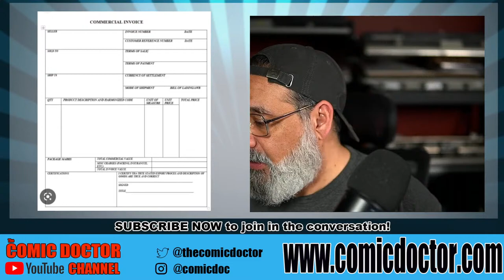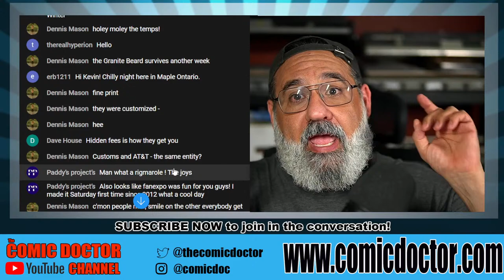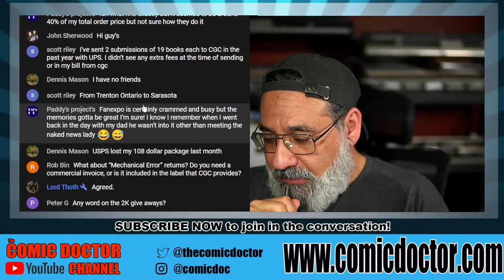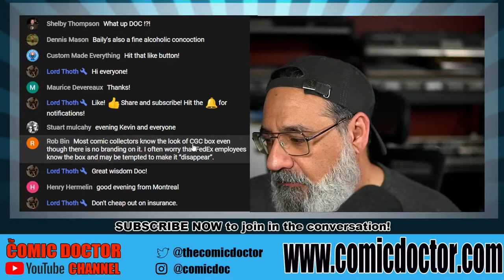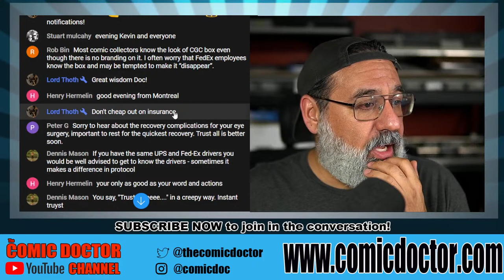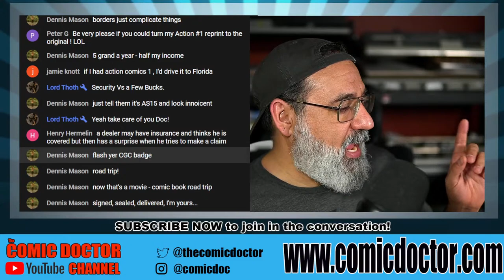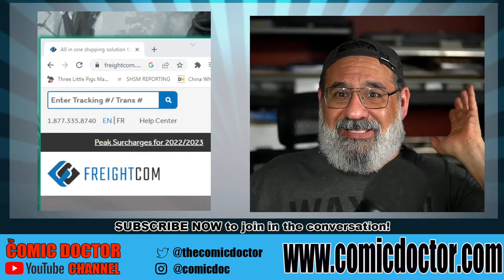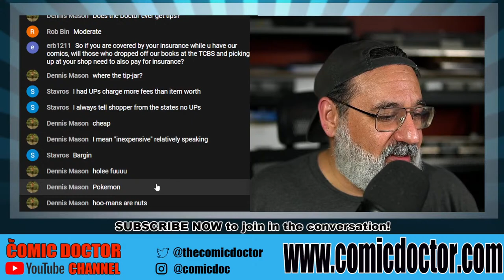SHIPPING TO CGC TIPS FOR CANADIANS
​The Comic Doctor discusses the do's and don'ts when shipping your comics to CGC from CANADIANS.  We sill go over customs documents & fees, the best carriers to use and insurance!

CONTEST INFO!!

* WE HAVE REACHED 2000 SUBSCRIBERS, A DRAW  WILL BE HELD TO WIN A FABULOUS JIM LEE BATMAN PRINT SIGNED BY MR. LEE HIMSELF AND SO MUCH MORE VERY SOON!!!  GOOD LUCK!